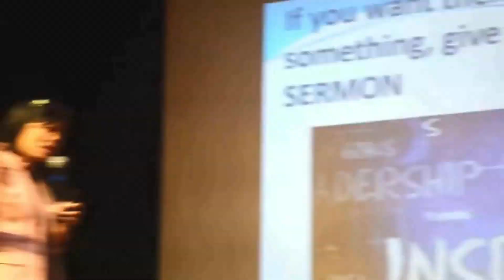Bagong business strategies sa bigasan